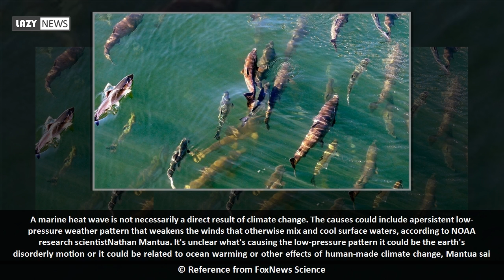Scientists monitoring marine heat wave off West Coast which could disrupt ecosystem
Government scientists said Thursdaythey aremonitoring a new ocean heat wave off the West Coastwhich could badly disrupt marine life.  Five years ago, an expansion of warm ocean water nicknamed "the Blob" by scientists disrupted the marine ecosystem off the West Coast.Now, a similarexpanse of abnormally warm water positioned in the same area has threatened to dothe same.  The 2014 heat wave saw temperatures spike seven degrees Fahrenheit above average. It led to poor returns on young salmon, more humpback whales becoming entangled in...